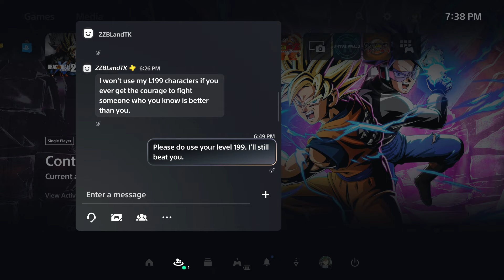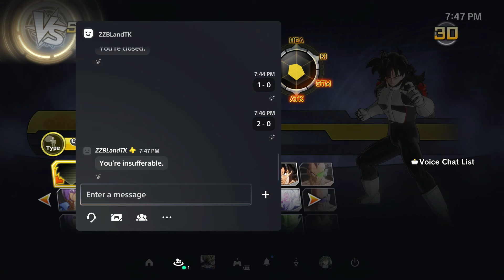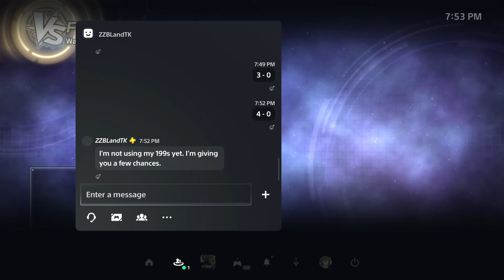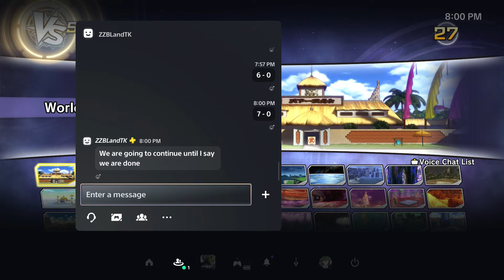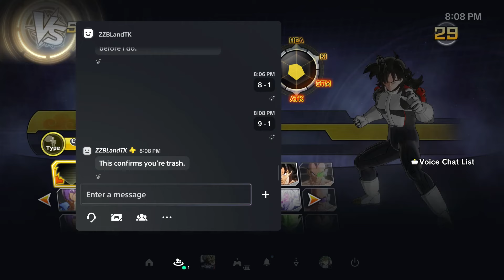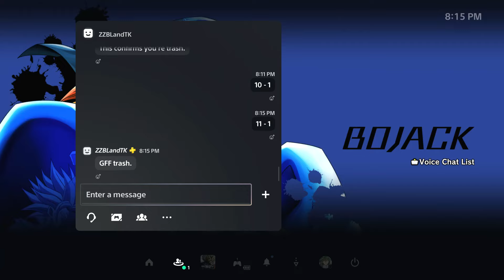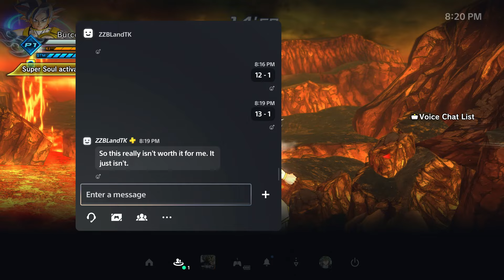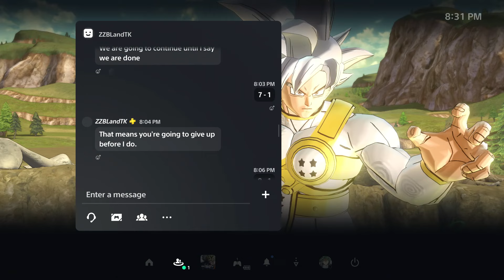Level 199 Modder Has Modded Super Saiyan 4. So I Used Goku (Final Form). He Then Gave Up & Rage Quit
A level modder in Dragon Ball Xenoverse 2 said he has a Modded Super Saiyan 4 Awoken Skill. So I Used Goku (Final Form) also know nas Omni King Goku in Dragon Ball Xenoverse 2 and made him give up and then rage quit!